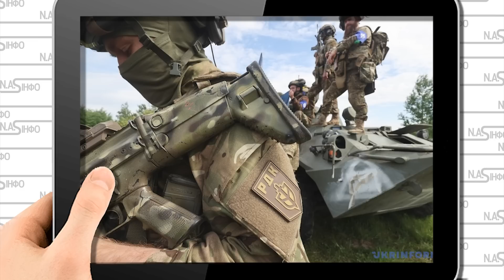Тисячі окупантів! Цинки в Пітер - цілі ешелони. До них ніколи не дійде. Ранок вранці - розніс путіна